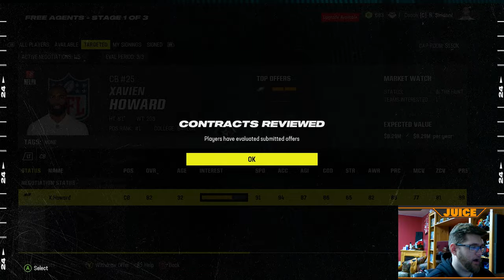I Rebuilt The Saquon Barkley Philadelphia Eagles in Madden 24